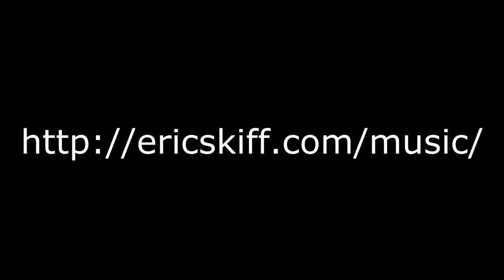Let's Play: Tokyo Jungle: The remarkable journey of Fluffy and Mittens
If you want to have a look at the music we have playing in the background. Matches rather nicely don't you think?

Since it was so fun last time we're re-visiting Tokyo Jungle. This time for the adventures of Fluffy and Mittens, Genus Felis and Tiger! We learn about animal racism, and why you don't run into the jaws of a sabre toothed tiger.